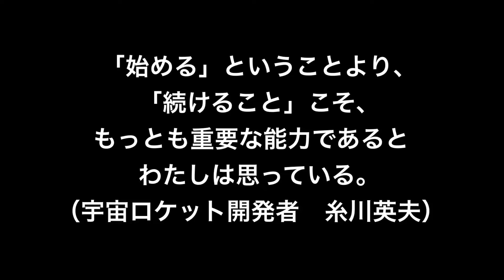【名言】続けること（宇宙ロケット開発者 糸川英夫）